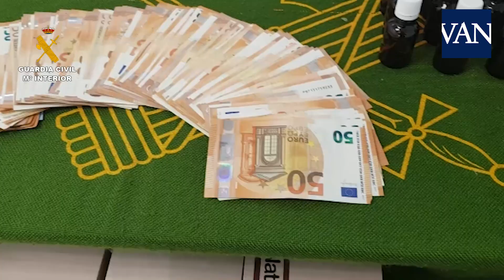Detenido por vender falsos medicamentos que elaboraba con productos agrícolas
Fuente:
 Guardia Civil